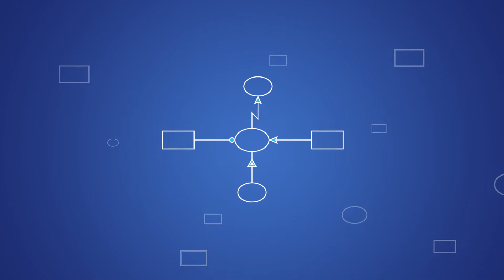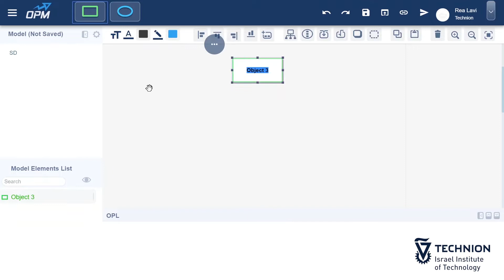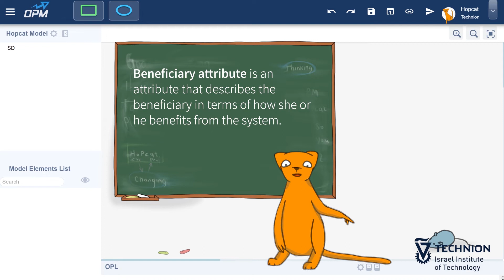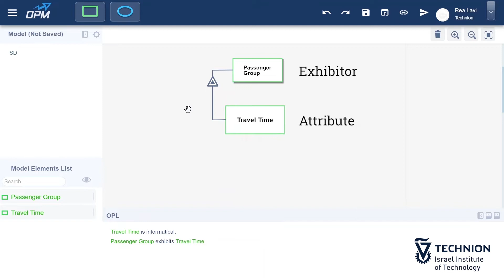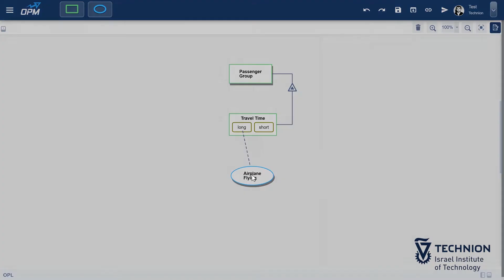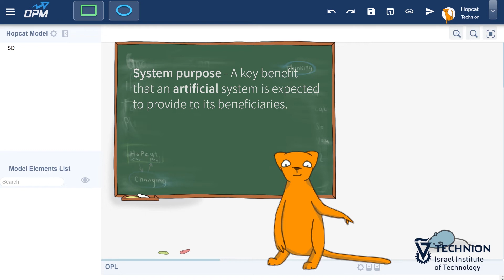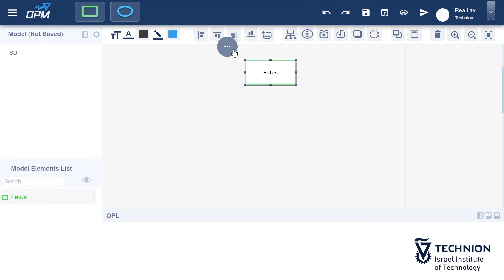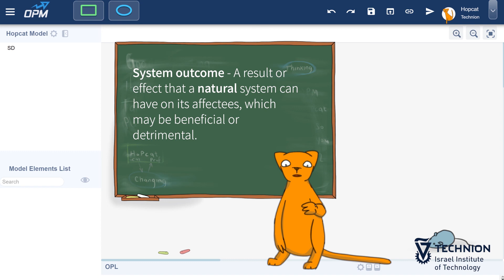212 - System purpose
System purpose: Beneficiary and benefit